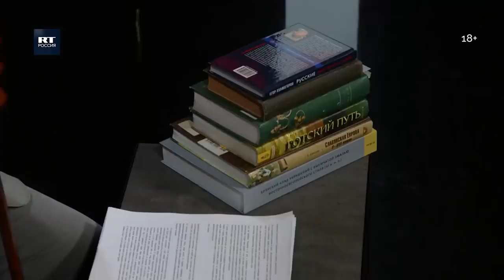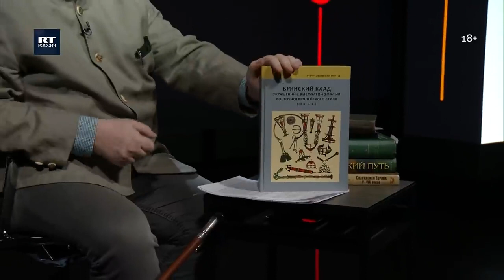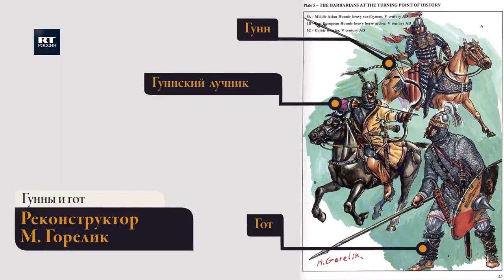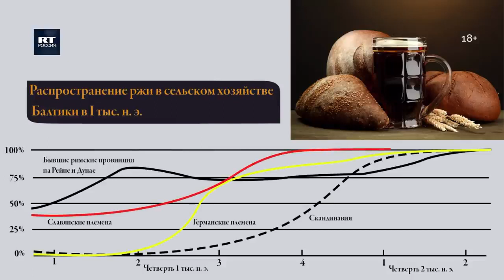16. Кто такие славяне? Лекции по русской истории. лекция 1 // Егор Станиславович